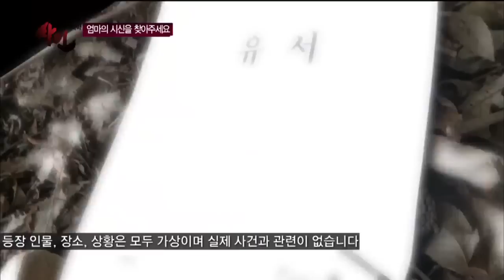"장모는 내가 죽였다?!" 유서를 남기고 자살한 사위_채널A_싸인 9회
# 아홉번째 이야기 '엄마의 시신을 찾아주세요'편
지 난 4월, 60대 여성이 혼자 살던 한 간이 건물에서 대형 화재 사건이 발생했다.  다행히 건물 안에선 아무도 발견되지 않아 단순 화재 사건으로 끝이 나는 줄 알았는데... 그러나 한 달 후, 송 여인의 두 딸이 어머니가 실종되었다는 제보를 해왔다. 화재 현장에서 대피한 줄로 알았던 어머니가 사라졌다는 것! 어머니의 시신이라도 찾아 장례라도 치러드리고 싶다는 두 딸의 애절한 사연... 도대체 송 여인에게는
무슨 일이 있었던 것일까?